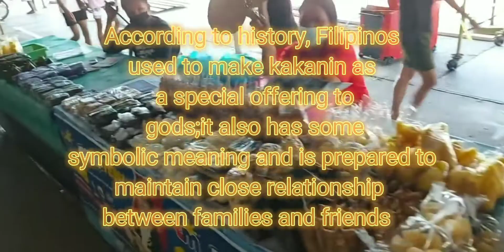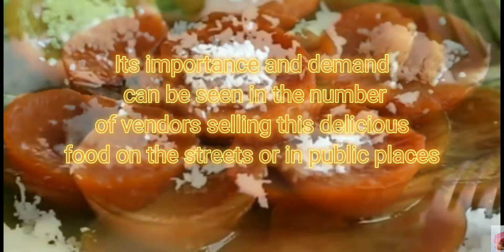Kakanin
This short documentary video about Filipino food called "KAKANIN" was created by ASIS, Via Mikaela of 12 ABM 1, S.Y. 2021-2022 in Arellano University - SHS Jose Abad Santos Campus.